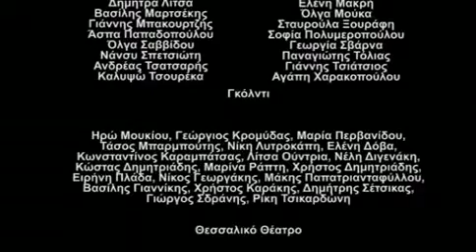Sto Dromo Tis Symforas... part 7/7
Documentary sort-of around the preparation and staging of a theater-play from Thessalic Theater's Amateur Actors Team.